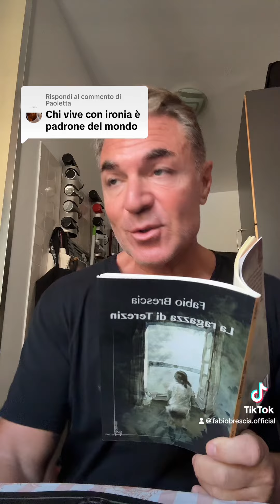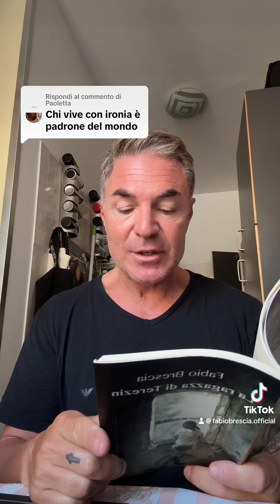L’ironia salva la vita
Il videoblog di Fabio Brescia